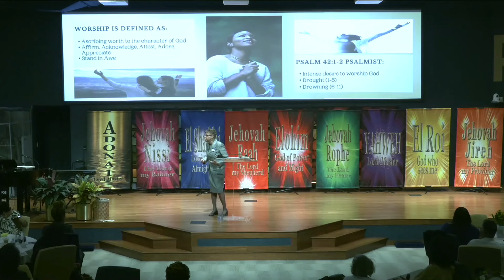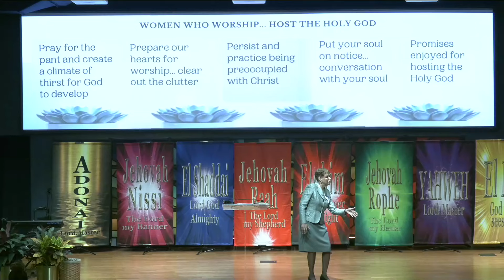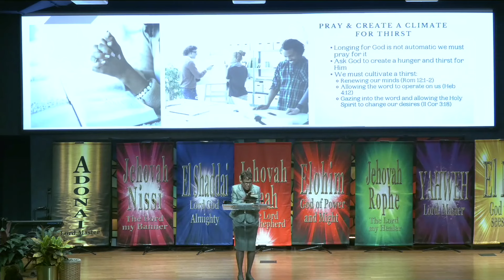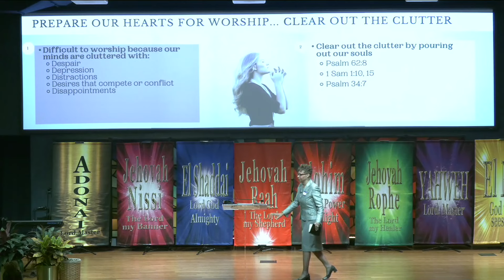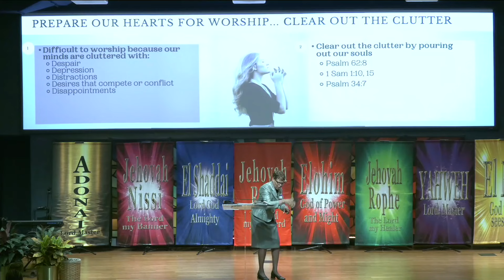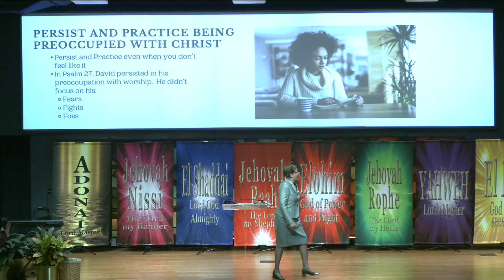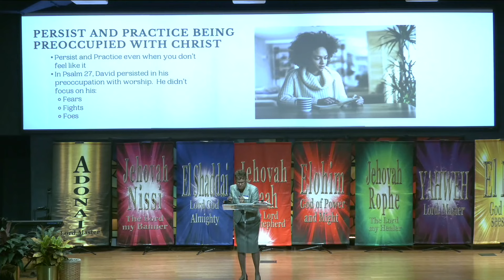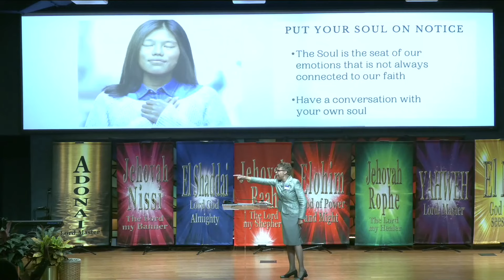Diane Gordon " Hosting A Holy God"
If you would like to support the ministry please use the link